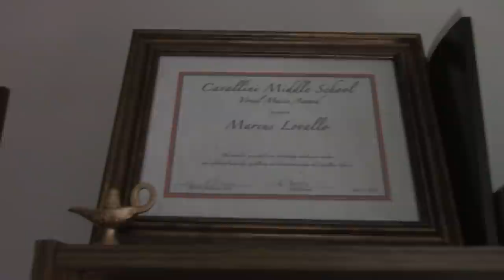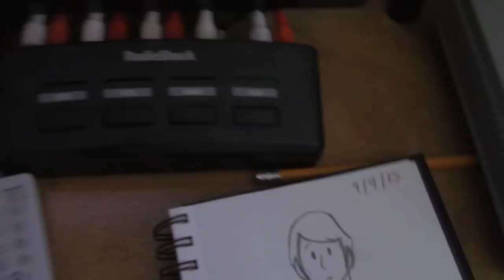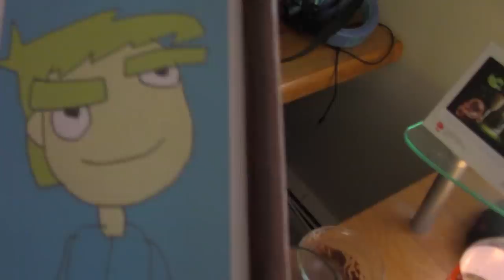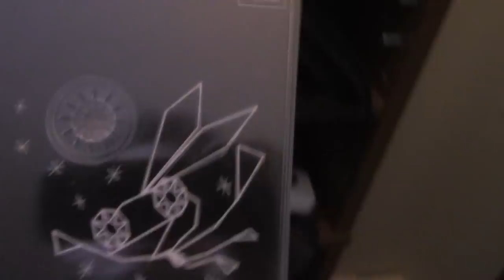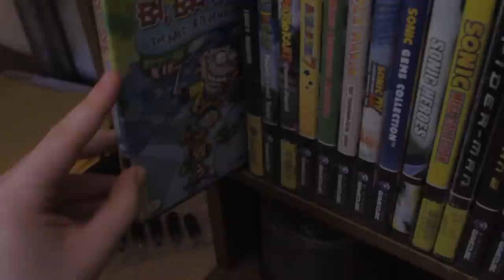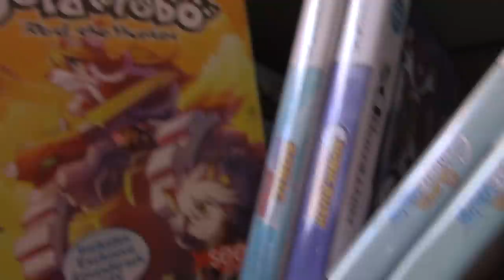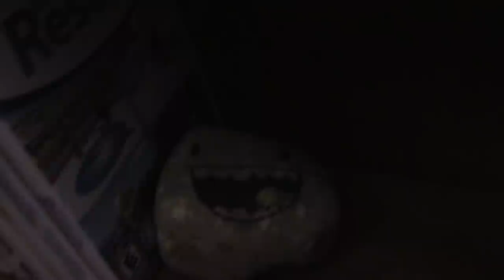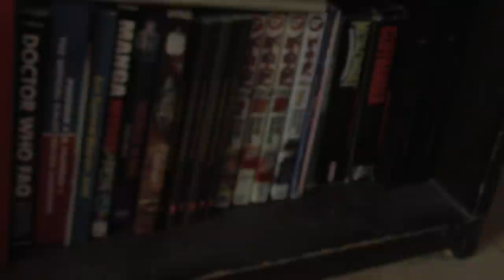Marc's Game Room Tour 2015